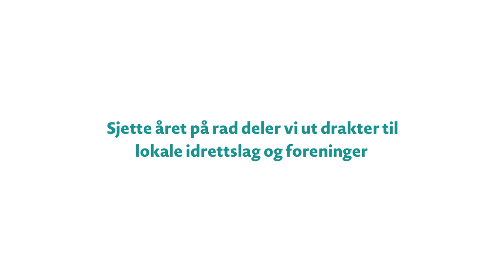Draktutdeling | Glitre Energi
Video fra draktutdeling i Drammenshallen 29.3.17 til 600 barn under Glassverket Elites håndballkamp.

Vi gjør morgendagen helt elektrisk!

Glitre Energi eier, utvikler og drifter livsnødvendig infrastruktur basert på den fantastiske vannkraften. Vi produserer 100 % fornybar energi, og leverer den hjem til de tusen hjem og virksomheter. Vi har fokus på å skape store verdier, ta miljøansvar og være en pådriver for et helt elektrisk samfunn.

Finn oss:
Grønland 67, 3027 Drammen

Kundeservice:
Ring: 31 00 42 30
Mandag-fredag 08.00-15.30